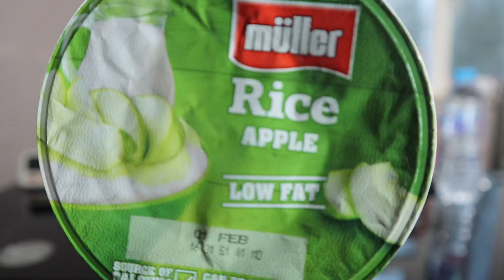10 muller rice in ten minutes challenge